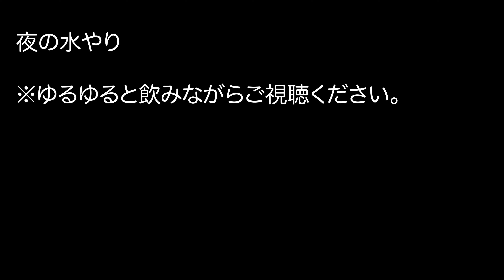【植物と夜】水道代気にしたら負け。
実はこの後、
カブトムシの雄が飛来する事件があったのですが残念ながら動画に収めることが出来ませんでした。